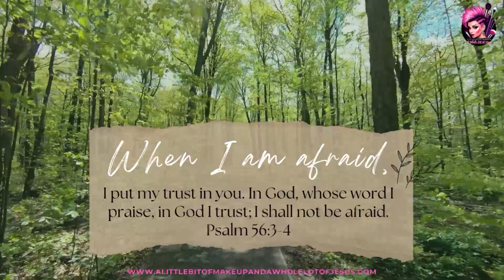Season 2: Episode 15 When I am afraid, I put my trust in you. In God, whose word I praise, in God…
I think everyone has times where they fear something! It’s what you do and who you trust in times of fear that matters! 💖

When I am afraid, I put my trust in you. In God, whose word I praise, in God I trust; I shall not be afraid.

Enjoy todaysverse video !